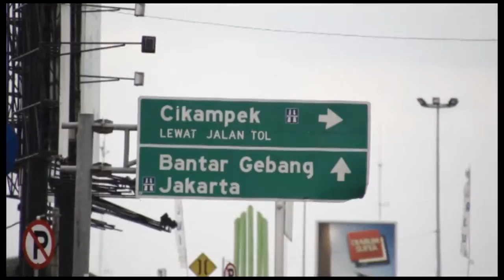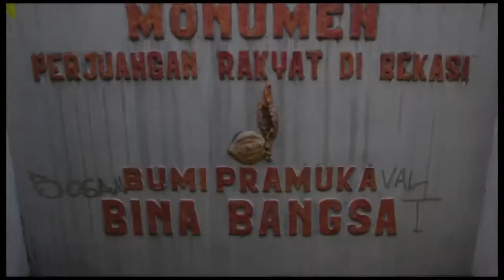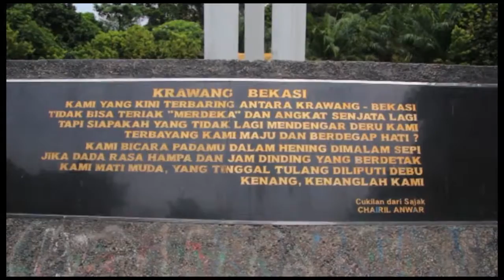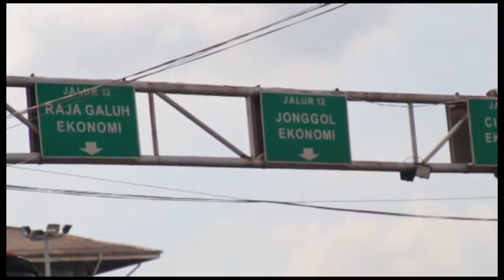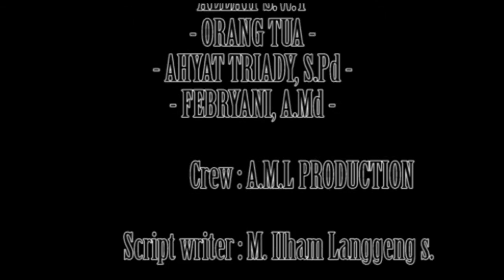film dokumentER BUDAYA KOTA BEKASI kerja proyek 2016